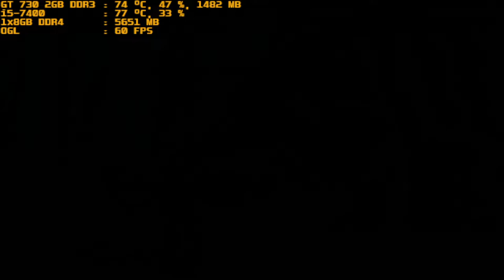mugen 1.1 purple arena god clark vs emilia